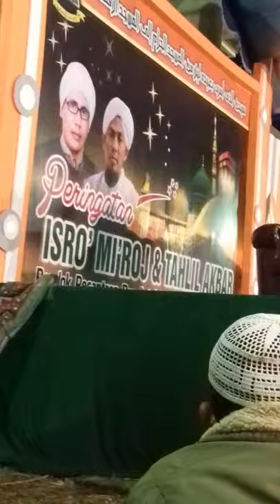[Ceramah ]terbaru habib memperingati isro, mik rod Sappenih di bangkalan madura